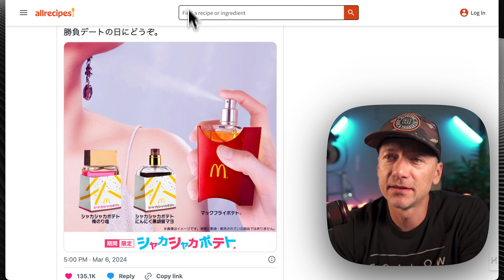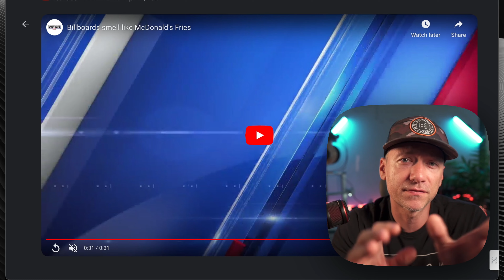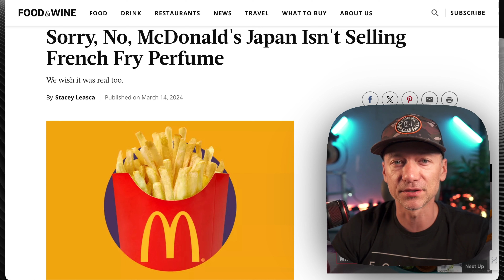McDonald's French Fry Perfume?